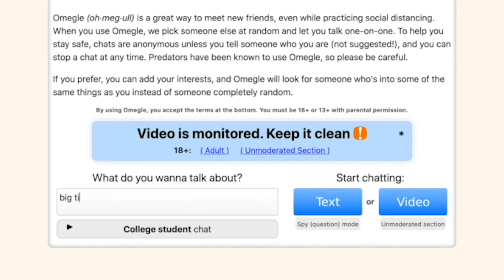GETTING ROASTED ON OMEGLE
Hope you enjoyed our time on Omegle. Never doing that again lol

Personal IG - @Gina_Hasrouni
Channel IG - @BlendedBehavior